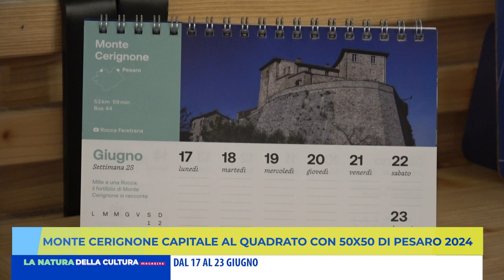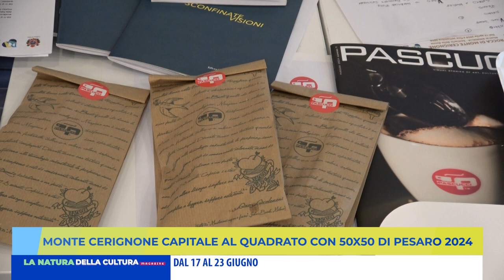MONTE CERIGNONE CAPITALE AL QUADRATO CON 50X50 DI PESARO 2024